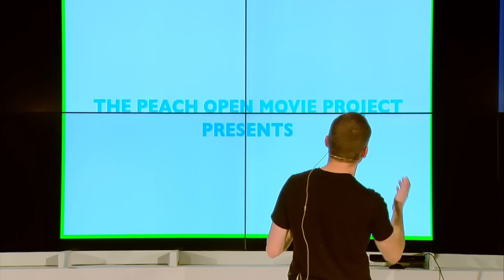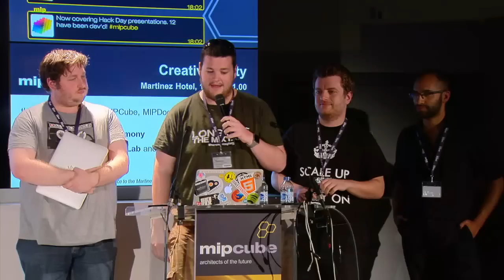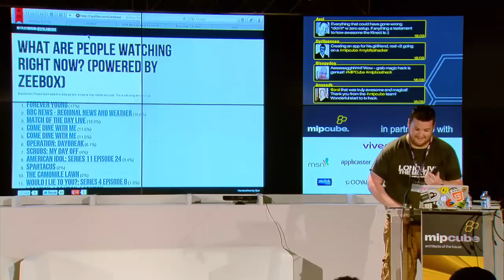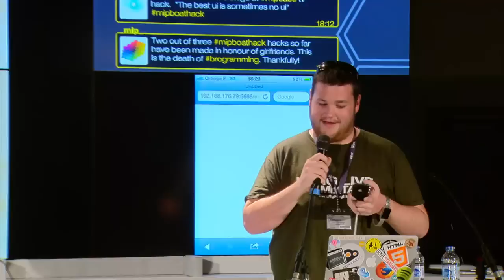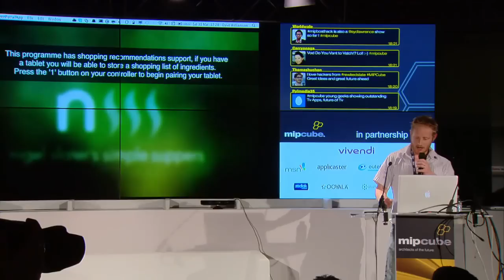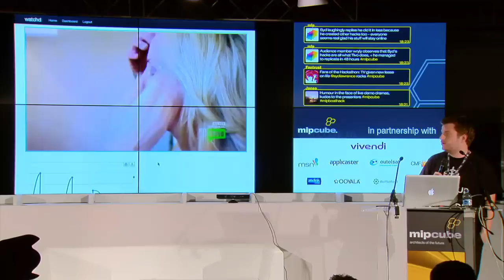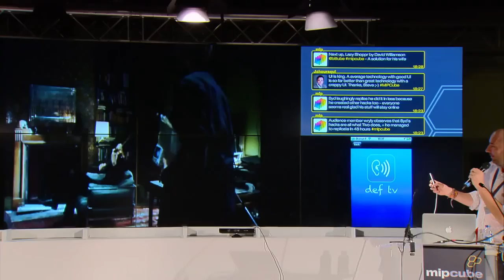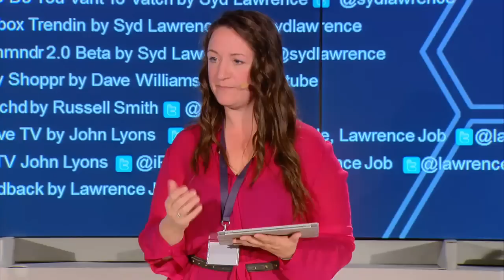TV Hack Day: The Hacks Revealed! MIPCube 2012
Jury:
Louisa Heinrich, Group Director/Strategy, Fjord [@flord] -- Head of Jury
Joe McDermottroe, YouTube Sales Development Manager, Google
Allen Debevoise, Chairman, CEO & Co-founder, Machinima [@AllenDeBevoise]

See what live creative can produce in only 48 hours!
A hack day  is an event where programmers, designers and people with ideas work together intensively to create new app prototypes over a 48 hr period.

The MIPCube TV Hack Day will focus on exploring the next generation of TV related applications.  Tapping into the wealth of open API's on the web, developers work with designers and industry people to explore what is possible - and to perhaps stumble upon something that could be insanely great.
The TV Hack Day is both an incredible creative experience in technology, and also a great communication tool for audiences new to tech.